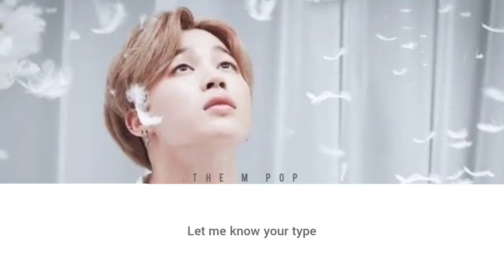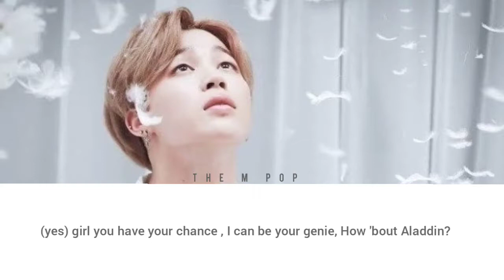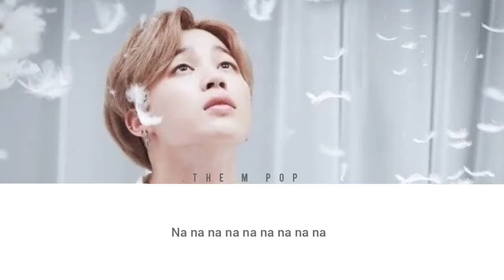BTS JIMIN | FILTER |Malayalam lyrics + meaning | THE M POP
THE M POP

Song : Filter
Artist : BTS Jimin

BTS Jimin filter lyrics malayalam kpop malayalam BTS malayalam Jimin malayalam kpop song filter malayalam lyrics and meaning